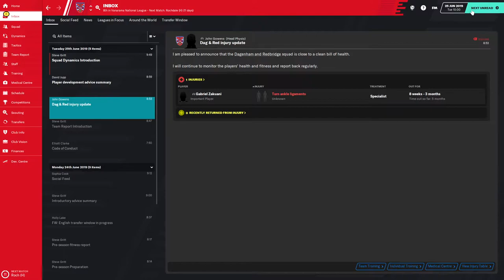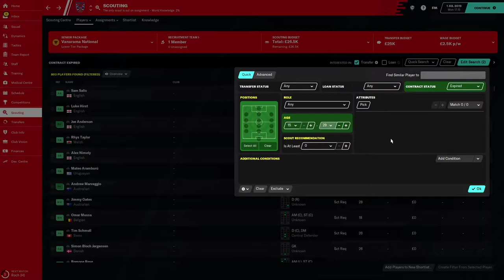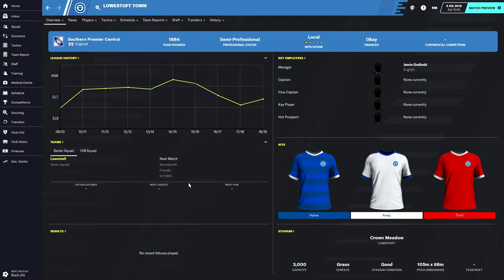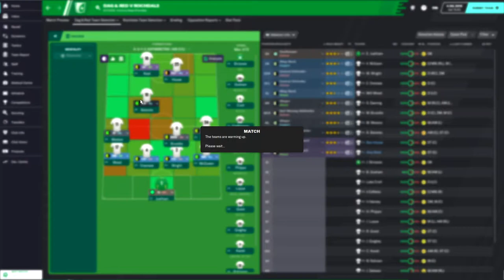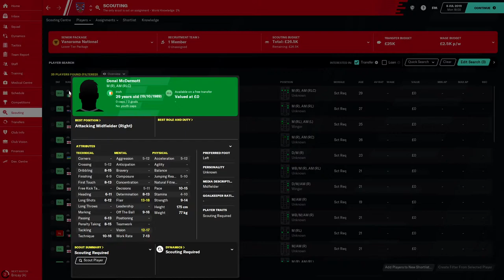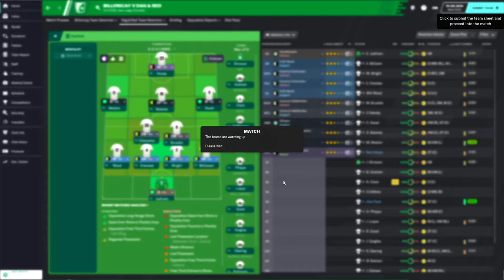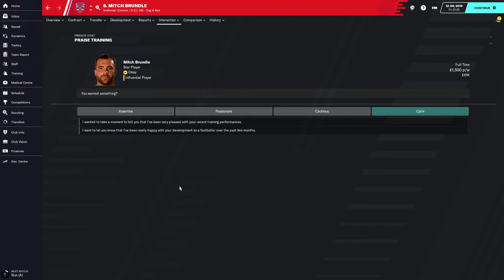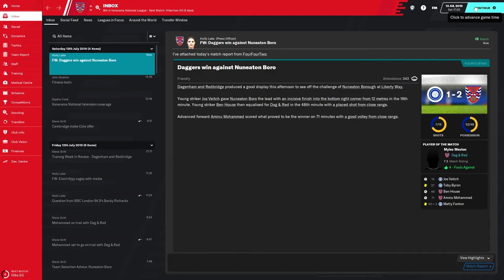Football Manager | Dagenham & Redbridge | Season 1 Episode 1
Biggest London club, HERE WE GO